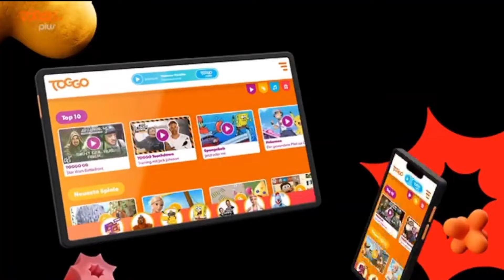Toggo Rebranded Contiunity - 4.9.24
Channel
Toggo (CH/HD)
Toggo Plus (DE)

Serie
Spongebob
Alvinnn!!! und die Chipmunks

Dises Video gibt keinerlei Provit für mich - Upload dient nur zur Archivierung - Alle Rechte liegen beim Inhaber